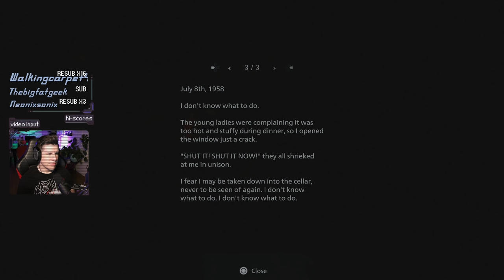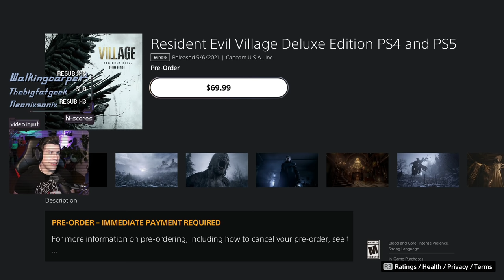You're not you when you're hungry - Lawrence Plays Resident Evil 8 Castle Demo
Title & Thumbnail by: Chelsea Schneider
Recorded: April 24, 2021
Platform: PlayStation 5